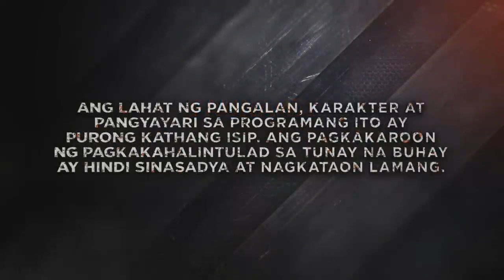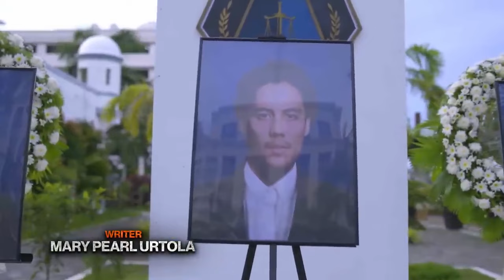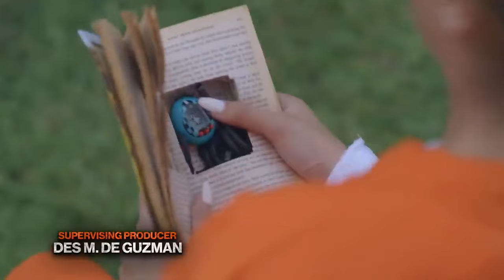The Iron Heart Full Episode 174 - Part 1/3 | English Subbed